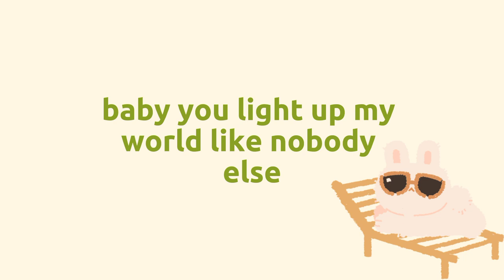What makes you beautiful 1D one direction lyrics music cover video